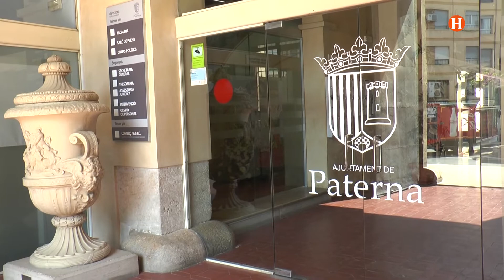L'Alcalde de Paterna proposa al Poble com a Insígnia d'Or pel seu comportament davant la COVID-19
Han preparat el Pla de Reactivació Econòmica de Paterna